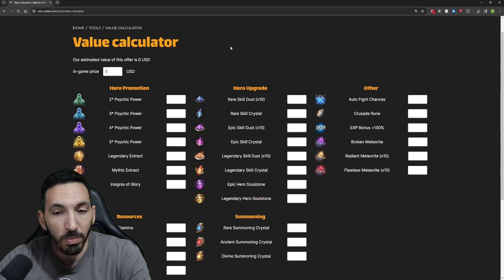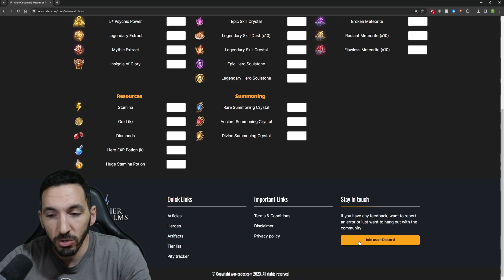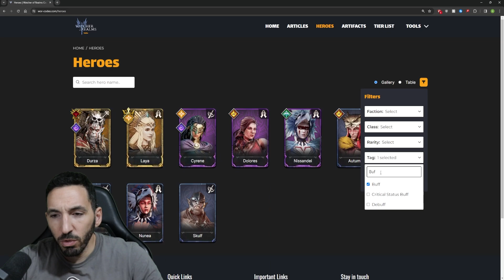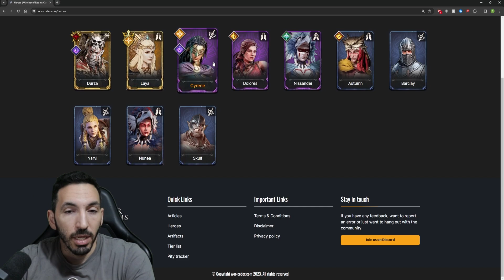2 NEW HEROES & THANKSGIVING EVENTS - Watcher of Realms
MUST SUMMON WEEKEND! THANKSGIVING EVENTS - Watcher of Realms